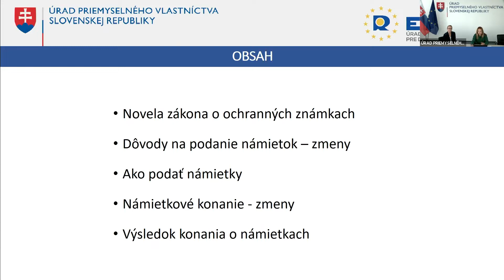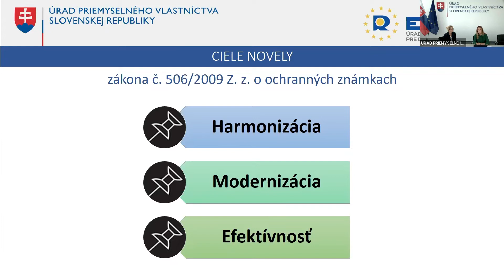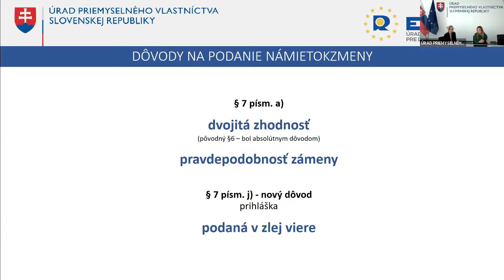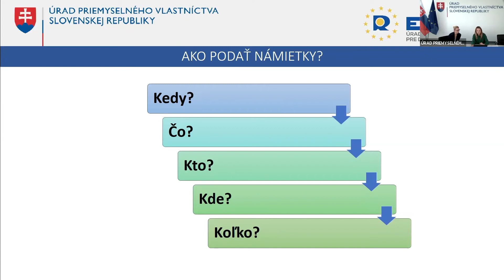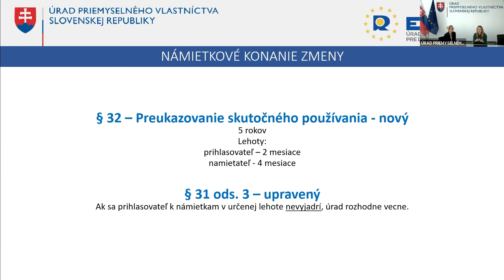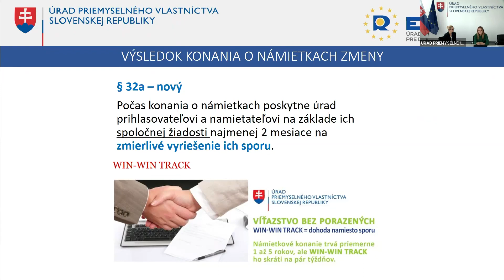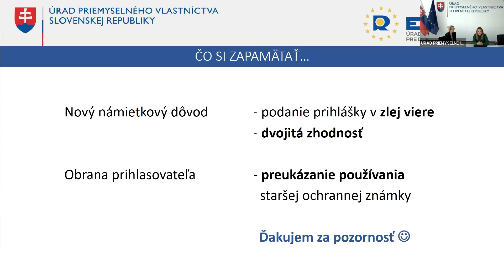EUIPO Academy webinar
Prezentácia Ing. Ingrid Brezňanovej